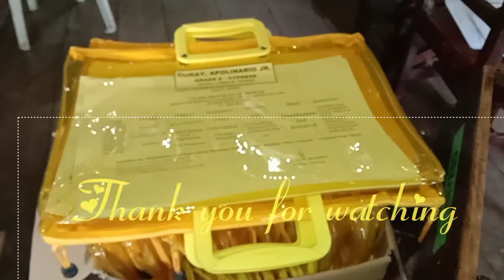A Busy Day of a Life of a Teacher in this New Normal / Loreli Ayuban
This is the kind of preparation a teacher do in this New normal.